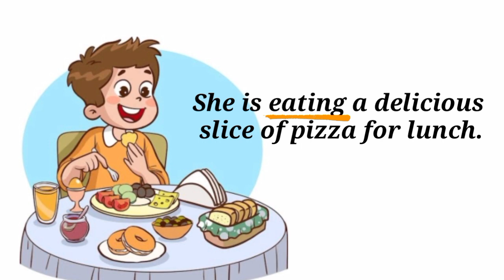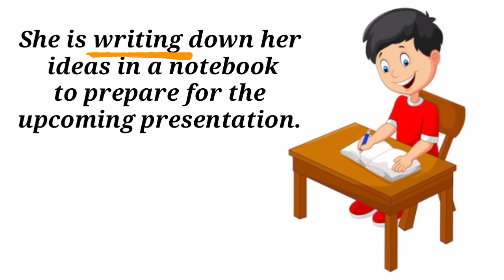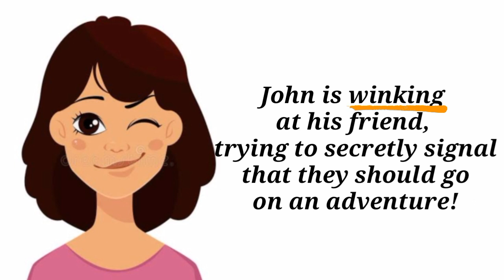Action words vocabulary | Learn verbs vocabulary in english with pictures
100 action words for kids
50 action words for kids
Action words with pictures
action verbs for children
parent must teach these action words to their kids